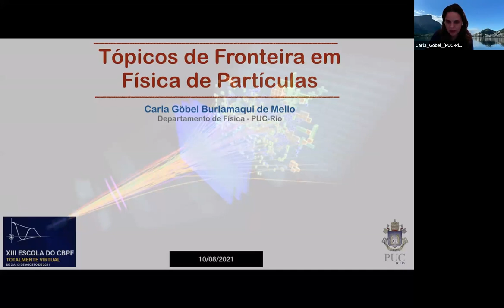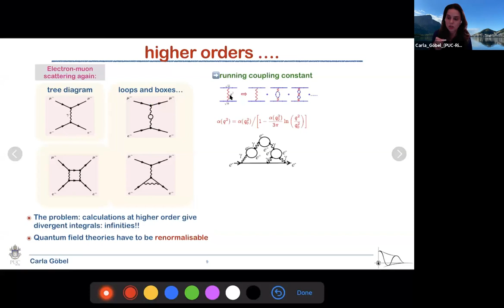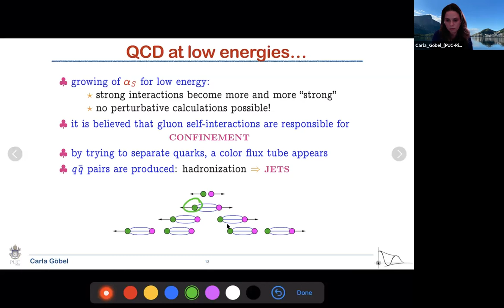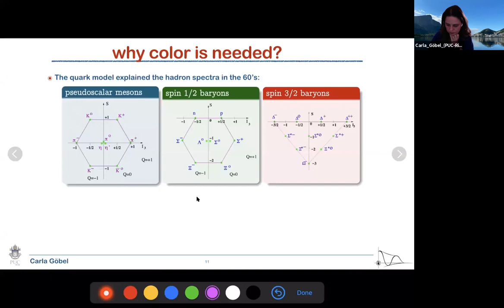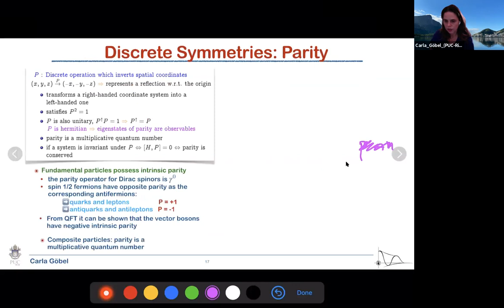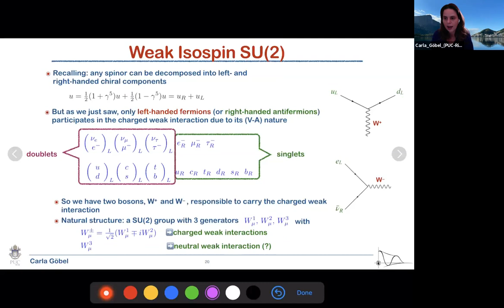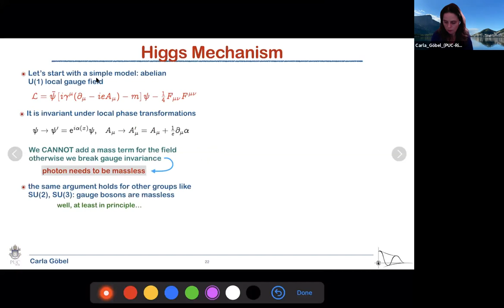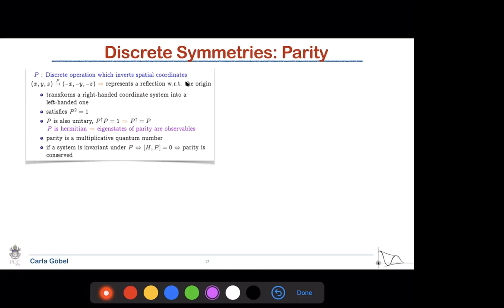D10 TER Tópicos de Fronteira em Física de Partículas